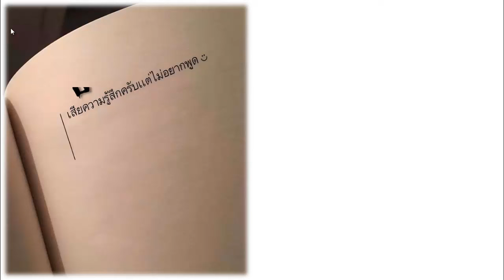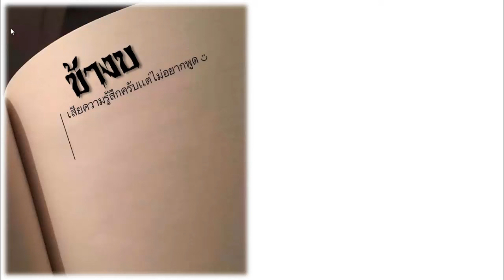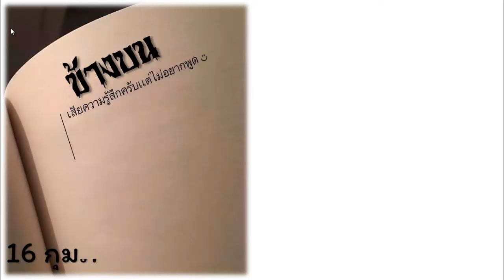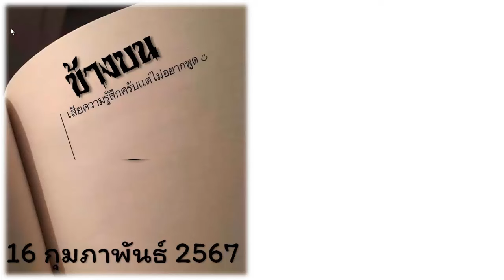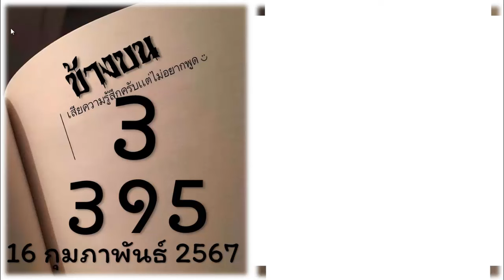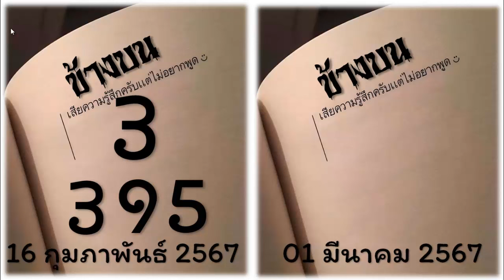ไทย หยุดห้ามเบื่นผ่าน"เลขลับวงในสาย ห้ามพลาด 3 ตัวตรง งวดนี้ รัฐบาลไทย มาวันที่ 1 มีนาคม 2567